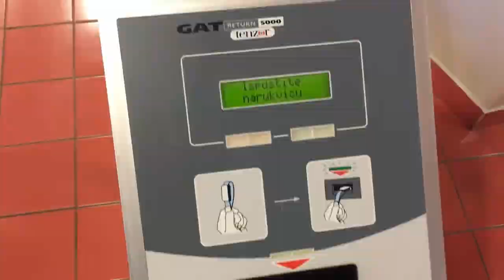Swim - base period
WU 2 x (200 swim + 100 kick/b)
8 x 50 (25 progressive + 25 easy)
8 x 100 easy focus on form; RI = 15" (1:17-19)
8 x 50 (25 easy + 25 progressive)
300 easy swim focus on form
200 kick/b